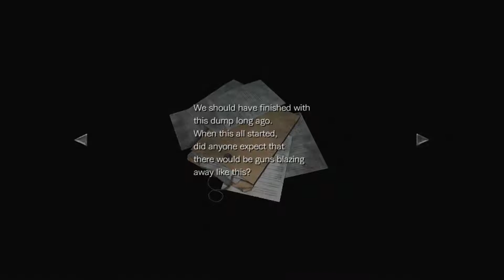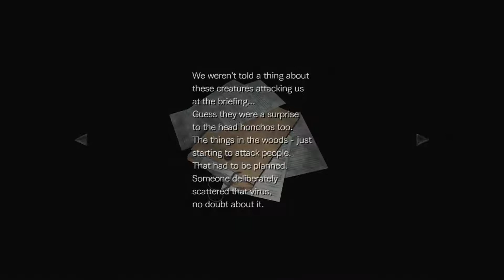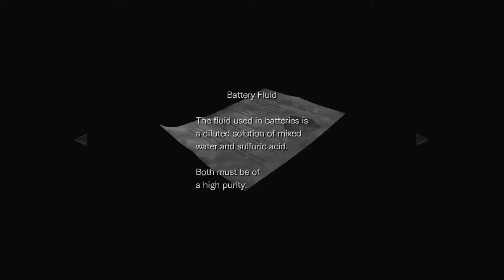Proto-Tyrant Seeks Revenge - Resident Evil 0 Part 22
Our duo continues to make their way through the water treatment plant. While the locals might not be the most friendly, they don't prove bothersome for too long. Shame that the Proto-Tyrant decides he wants in on the fun.